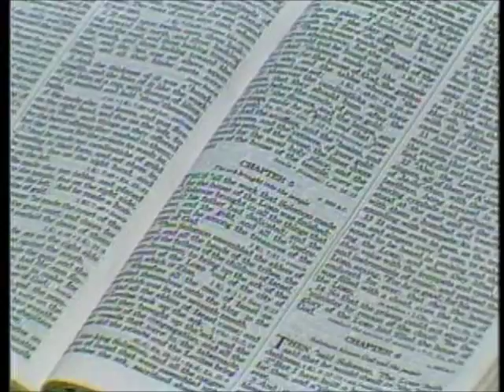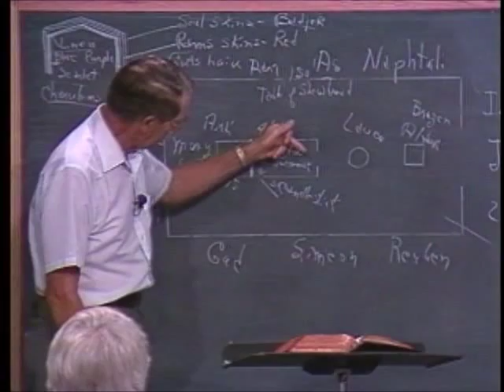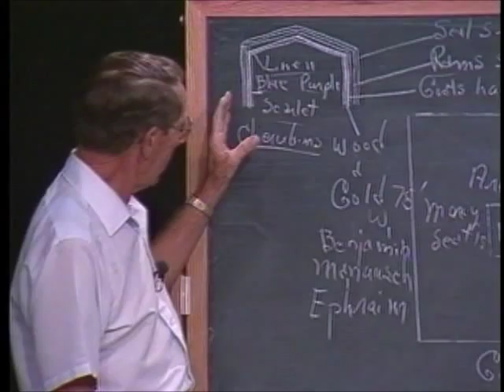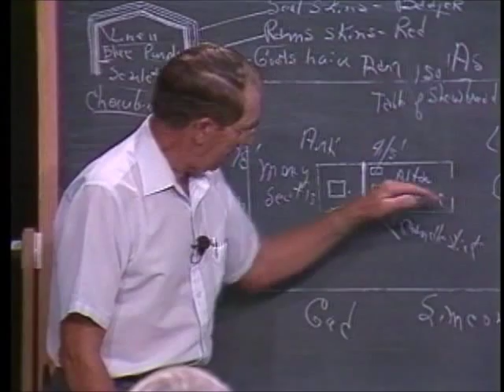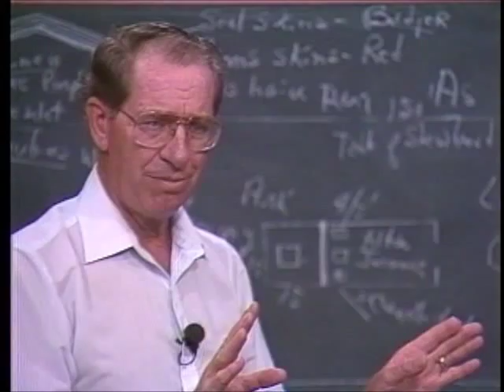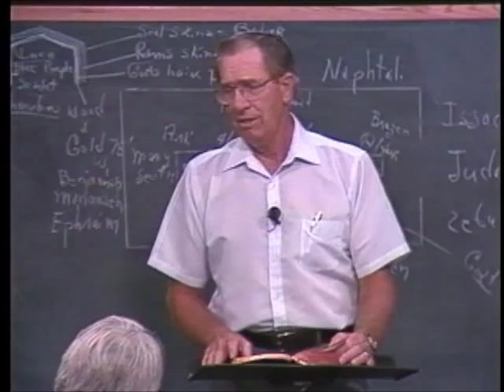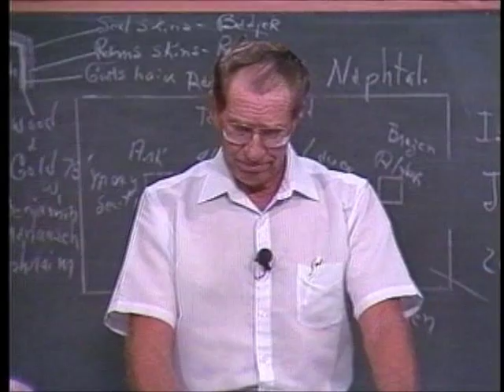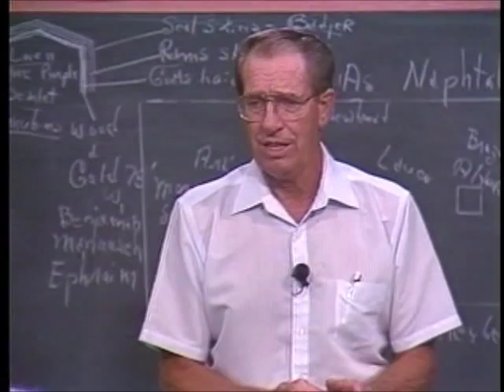9 1 2 Through the Bible with Les Feldick Christ; High Priestly Work: Exodus - Deuteronomy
Tabernacle Set Up; Description of Materials: Christ; High Priestly Work: Kadesh-Barnea: Exodus - Deuteronomy

UPDATED. Les Feldick Ministries, 30706 W. Lona Valley Rd., Kinta, OK 74552